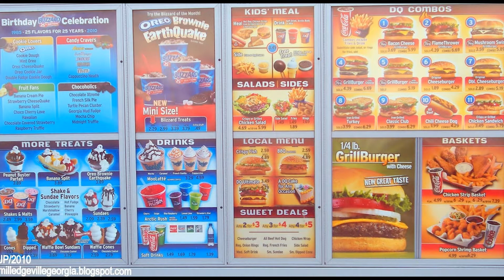Me, my sister 3 and my cousin favorite DQ foods. :/